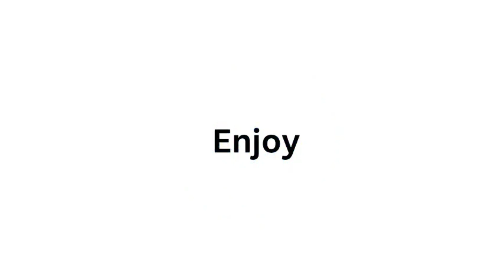notahotdog episode 21 playing the legend of zelda ocarina of time